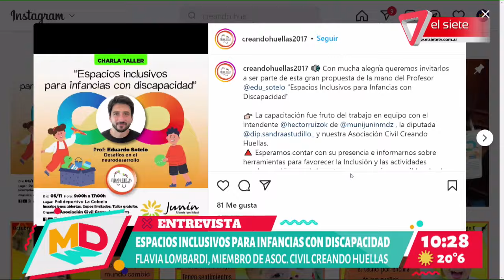INCLUSIÓN | Creando Huellas realizará una charla taller educativa en infancias con discapacidad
Desde la Asociacion Civil "Creando Huellas" nos visitaron Juliana Martinez presidenta  y Flavia Lombardi miembro de la organización, para invitarnos a participar de una charla taller donde se ensarán distinas herramientas educativas para aprender a incluir a chicos con distintas discapaciadedes principalmente en el ámbito escolar.

Destinado a docentes, personal educativo y  a la comunidad en general, la  entrada es gratuita con inscripción previa en los perfiles de facebook e Instagram de la asociación.